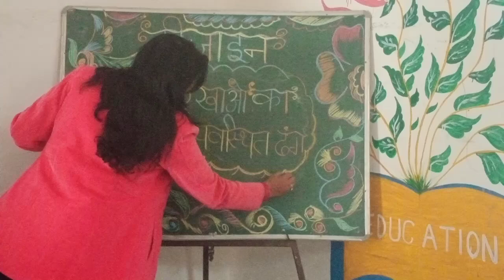class 6 th design topic colorful Shorts